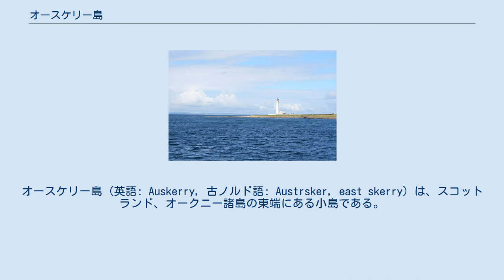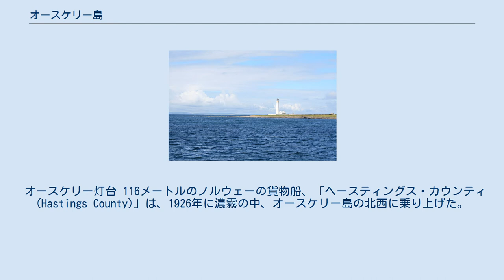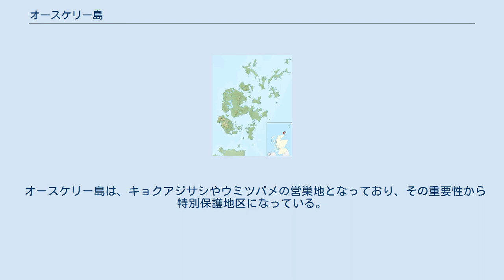オースケリー島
オースケリー島 (英語: Auskerry, 古ノルド語: Austrsker, east skerry) は、スコットランド、オークニー諸島の東端にある小島である。
島は、北海のストロンゼー島の南にあり、1866年に完成した灯台がある。
 オースケリー島は、ストロンゼー島の3マイル (5 km)南に浮かぶ小さく、平らで、赤い砂岩の島である。
立石や中世の礼拝堂は、早くから設立された証である。
島は、1960年に灯台が自動制御となってから、一時無人となった。
島は昔、鰭脚類を探すのに人気の土地であった。
 オースケリー島には、珍しいノース・ロナルドセーを飼う家族が30年間住んでいる。
島には、3つの小さな風力タービンや4つのソーラーパネルがあり、ほとんどの電力を供給している。
シングルルームの石小屋は、拡張と修復の後、4つの寝室、キッチン、シャワールーム、リビングを備えた近代的な家となった。
化学処理式トイレは、戸外で汚染浄化槽に貯められるようになっている。
郵便は月に一度、漁船によってストロンゼー島から運ばれる。
 オースケリー灯台 116メートルのノルウェーの貨物船、「ヘースティングス・カウンティ (Hastings County)」は、1926年に濃霧の中、オースケリー島の北西に乗り上げた。
貨物は半分破壊され、残骸は広範囲に広がり、海岸にはエンジンが残った。
 灯台はストロンゼー入り江の北の入口を照らしている。
灯台は1866年に、エンジニアのデヴィッド・スティーヴンソンとトマス・スティーヴンソンによって建設された。
2方向に付けられており、低い方は店として年中使われ、高い方は主に夏に使用された。
 オースケリー島は、キョクアジサシやウミツバメの営巣地となっており、その重要性から特別保護地区になっている。
イギリスのヒメウミツバメの4.2%は、島で繁殖する。